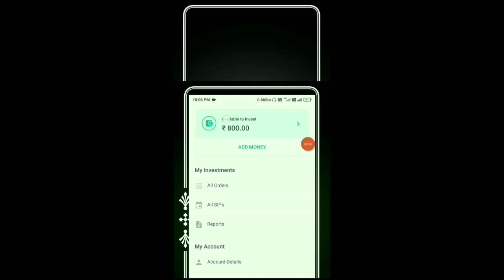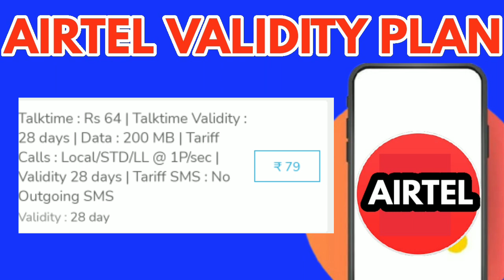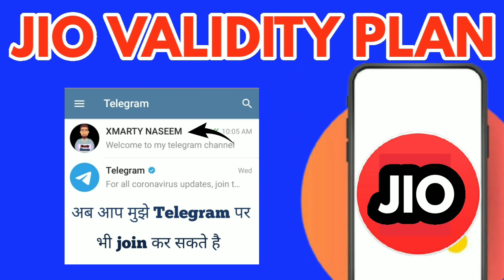सबसे सस्ता Validity रिचार्ज Plan Sabse Sasta Validity Recharge Plan Outgoing Incoming Plan Jio Vi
Grow App Download & Sign Up & Earn 100₹ Cashback

Upstox Download & Earn 500 to 300 Per Refer Cashback🔥